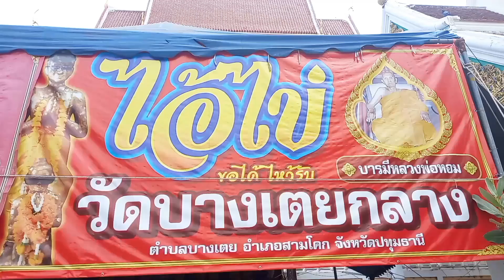ปทุมธานี "เภสัชสาว"แก้บนไอ้ไข่วัดบางเตยกลาง สามโคก ประทัด 100,000 นัด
ณ วัดบางเตยกลาง ตำบลบางเตยอำเภอสามโคก จังหวัดปทุมธานี

วันที่ 29 กุมภาพันธ์ 2567 เมื่อเวลา 13.00 น.นายสังวาลย์ พัฒนผล กรรมการวัดบางเตยกลางผู้ดูแลไอ้ไข่วัดบางเตยกลาง ได้ประสานมาทางผู้สื่อข่าวว่าจะมีเภสัชสาว ที่ท่านประสบความสำเร็จในด้านการทำงานจะมาแก้บนด้วยประทัด 100,000 นัด พร้อมเสื้อทหาร รูปปั่นไก่ ต่อมาสื่อข่าวจึงลงพื้นที่ วัดบางเตยกลาง พบน้องเก๋ (ขอสงวนชื่อนามสกุล) อายุ 41 ปี เป็นชาววัดเจดีย์ทอง ตำบลคลองควาย อำเภอสามโคก จังหวัดปทุมธานี ที่ได้มาแก้บนประทัด 100,000 นัด ที่ประสบความสำเร็จ ในการทำงานได้เลื่อนตำแหน่งที่สูงขึ้น
ส่วนบรรยากาศ พิธีแก้บน ประทัด 100,000 นัด ของเภสัชสาว ก่อนเริ่มพิธีแก้บน ทางเจ้าหน้าที่กรรมการวัดวังเตยกลางและผู้ดูแลไอ้ไข่ ได้จัดเตรียมประทัด 100,000 นัด พร้อมด้วยเสื้อทหาร ปูนปั้นไก่ เพื่อรอทาง เจ้าของที่จะมาแก้บน ต่อมาเมื่อเวลา 13.00 น. น้องเก๋ ได้เดินทางมาถึงวัดบางเตยกลาง จากนั้นเข้ากราบ ขอพรหลวงพ่อโต หลวงพ่อหอม พระประจำวัดบางเตยกลาง จากนั้น ได้จุดธูปเทียนบอกกล่าวไอ้ไข่ ว่าวันนี้ มาขอแก้บนไอ้ไข่ ที่ประสบความสำเร็จด้านการงานมีตำแหน่งที่สูงขึ้น หลังได้จุดธูปบอกกล่าวไอ้ไข่แล้ว
ต่อม เจ้าหน้าที่กรรมการวัดบางเตยกลาง ได้นำประทัดจำนวน 100,000 นัดมาจุดที่ลานจุดประทัด และน้องเก๋ สุ่มจุดประทัดได้หมายเลขหางประทัด  3 ตัว 764 และ2  ตัว 55
ต่อมาผู้สื่อข่าวได้สอบถาม น้องเก๋อายุ 41 ปี ผู้ที่มาแก้บนไอ้ไข่วัดบางเตยกลางกล่าวเสริมว่า เมื่อ 2 ปีที่ผ่านมาเก๋และครอบครัวได้เดินทางไปเที่ยวที่นครศรีธรรมราช จากนั้นได้กราบขอพรไอ้ไข่ แห่งวัดเจดีย์ และได้บนไอ้ไข่ไว้ หากประสบความสำเร็จด้านการงาน ก็จะมาแก้บน จากวันนั้นจนวันนี้ผ่านประประสบความสำเร็จในด้านการงาน มีตำแหน่งหน้าที่ที่สูงขึ้น วันนี้เป็นวันดีเป็นวันพฤหัสบดี จึงได้มาแก้บน ประทัด 100,000 นัด พร้อมเสื้อทหาร ปูนปั้นไก่ ตามที่ขอไว้ การมาแก้บนในครั้งนี้ ก็รู้สึกสบายใจ ที่ได้มา แก้บน ทำให้จิตใจดี และต้องขอขอบพระคุณทางคณะกรรมการวัดบางเตยกลางที่ให้ความาำคัญเป็นธุระจัดการเรื่องต่างๆ จนสำเร็จลุล่วงไปด้วยดี ถ้าหากรับโชคในงวดนี้
ก็จะมากราบไหว้ขอพรไอ้ไข่ อีกครั้ง และขอประชาสัมพันธ์เพิ่มเติมหากพี่น้องประชาชนที่จะมากราบไหว้ขอพรไอ้ไข่วัดบางเตยกลาง สามโคก การเดินทางมาได้สะดวกสบาย วัดติดถนนใหญ่เยื้องๆอำเภอสามโคกหาง่ายเปิดทุกวัน

สหรัฐ แก้วตา  หน.ข่าว ปทุมธานี  รายงาน